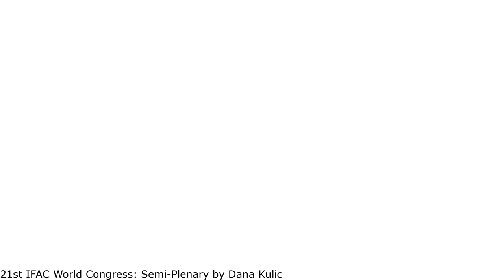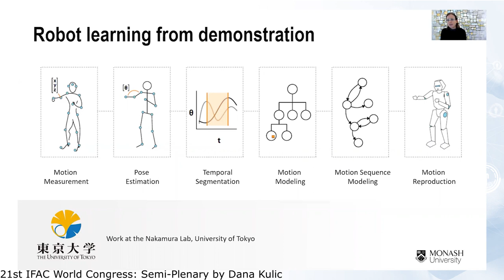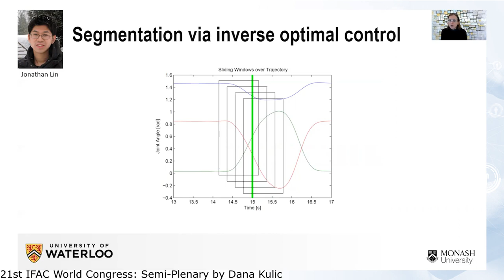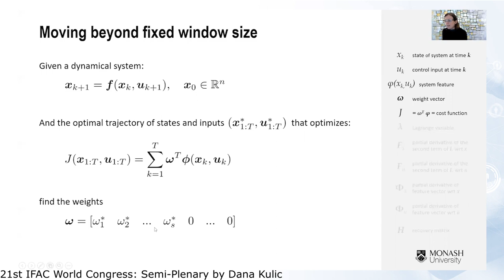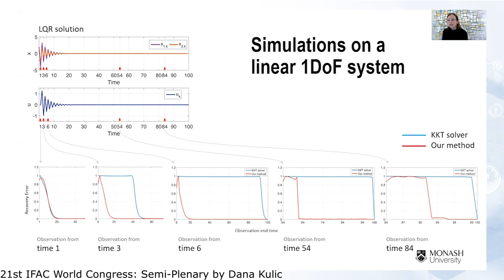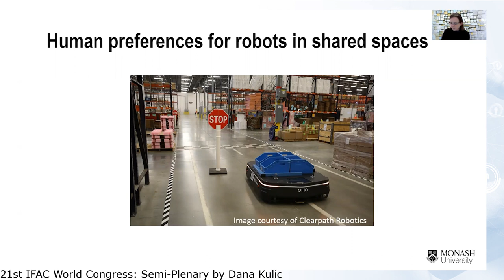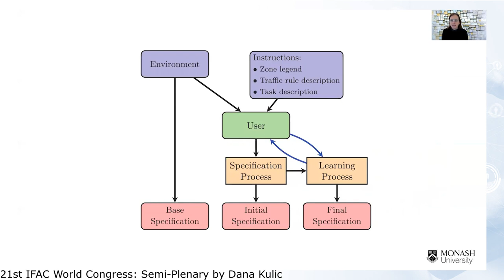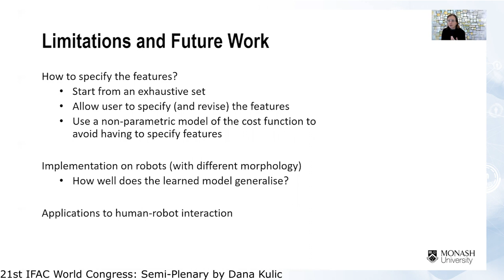Semi-Plenary 2 by Dana Kulic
Semi-Plenary 2

Estimating Human Objectives from Action and Interaction

Dana Kulic
Monash University, Australia

IFAC 2020 World Congress, Germany